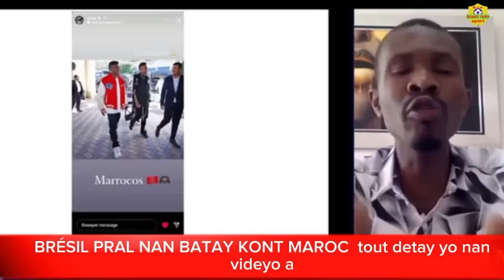BRÉSIL NAN BATAY KONT MAROC/ ANCELOTTI OU PEP GUARDIOLA MEN REZON KI FÈ SE ANCELOTTI VIN TANDE.